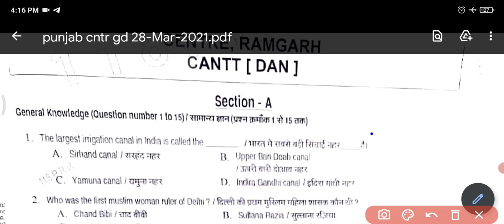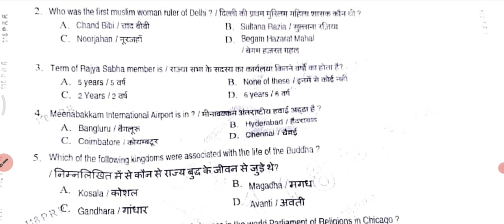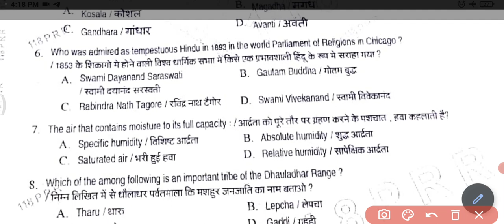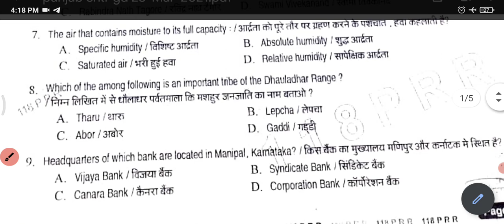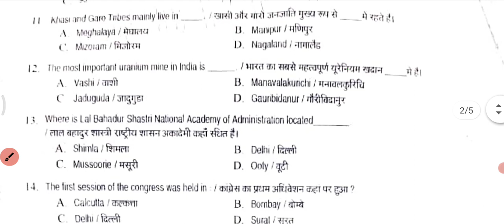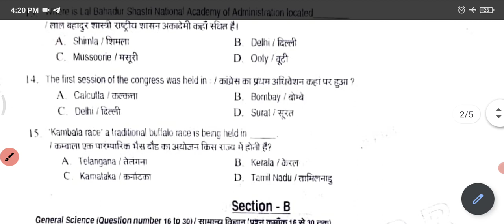28 March GD Exam Solve GK Solve GK Army GD Original Paper 2021/SIKH CENTRE,PUNJAB CENTRE Army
About this video–👇👇👇👇
1.Which post is better in Indian Army?
2.army TRADESMEN or CLERK
3.Best post to join Indian army rally
4.indian army gd
5.indian army clerk
6.indian army tradesman
7.Indian army rally
8.army rally bharti 2020
9.army rally 2020
10.post in army rank wise
11.post in army and salary
12.post in army in india
13.indian army bharti me better post
14.soldier general duty work
15.soldier general duty salary indian army gd bharti
16.soldier general duty means
17.army soldier gd
18.army rally
19.army bharti
20.army